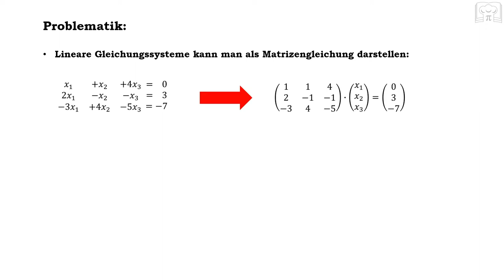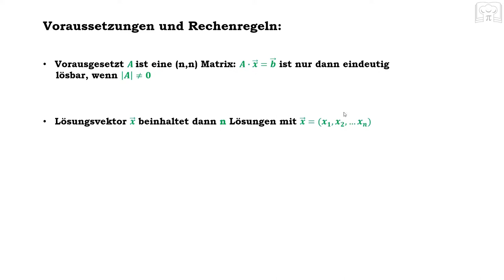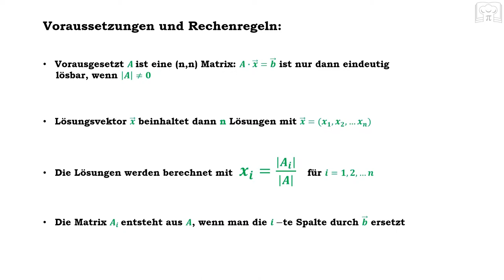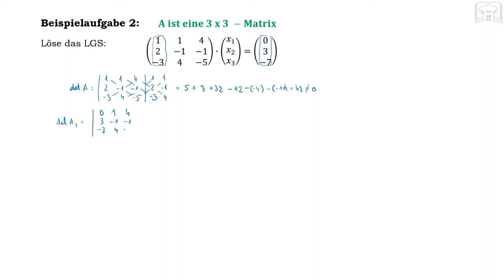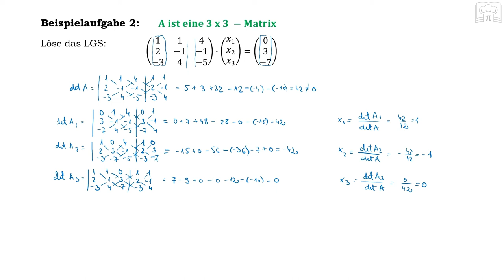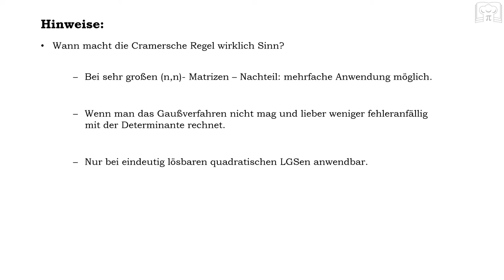Lineare Gleichungssysteme ( LGS ) mit Cramersche Regel lösen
Lösen von linearen Gleichungssystemen mit Hilfe Cramersche Regel: - in diesem Tutorial wird ein etwas umständlicher aber manchmal (abhängig vom Dozenten) notwendiger Lösungsansatz zum Lösen von LGS vorgestellt. Anhand verschiedener Beispiele wir das Verfahren ausführlich und nachvollziehbar erklärt.

Hinweis: in der gleichen Playlist findet ihr weitere Videos/Tutorials zum Thema Matrizen bzw. zum Themengebiet „Lineare Algebra“.